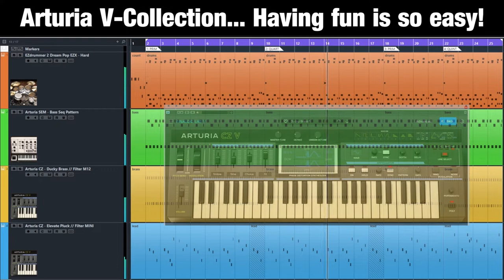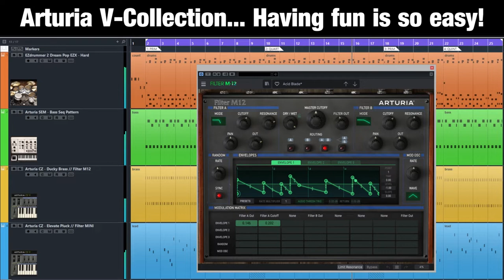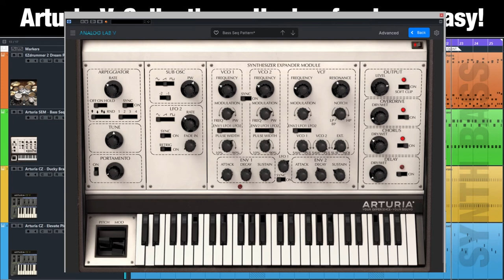Fun With Arturia V-Collection - it's so easy!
This simple example shows how easy and how much fun it is to use the Arturia V-Collection instruments. There are only four tracks including the drum track: SYNTH BASS, SYNTH BRASS and SYNTH LEAD.

All presets have been customized and there is no foreign MIDI being used for this little demo. Simple blues scheme I-IV-I-V ;-)

- EZdrummer 2 Dream Pop EZX "Hard"
- Arturia SEM "Bass Seq Pattern"
- Arturia CZ "Ducky Brass" w/ Arturia Filter M12 "Acid Blade"
- Arturia CZ "Elevate Pluck" w/ Arturia Filter MINI "Patternizer"

Arturia V-Collection: Almost 30 instruments and loads of presets!!!